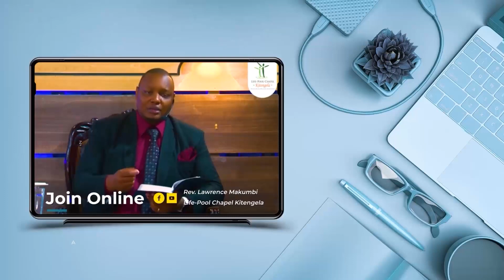KINGDOM ADDICTION [ ROMANS 15-16] DAY #330